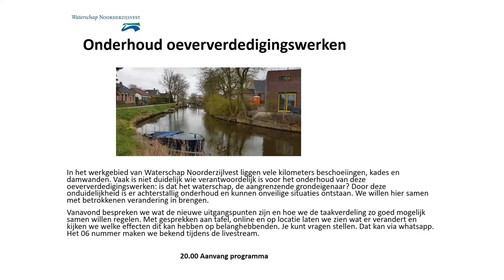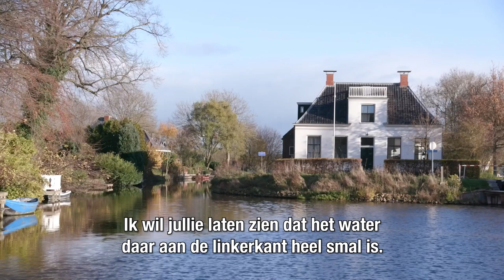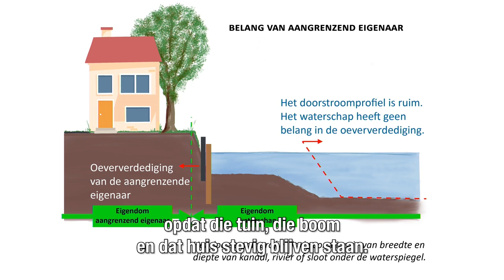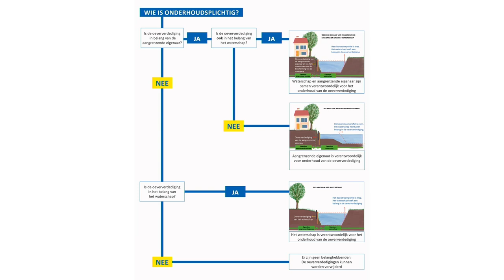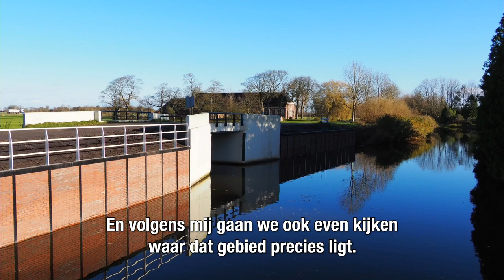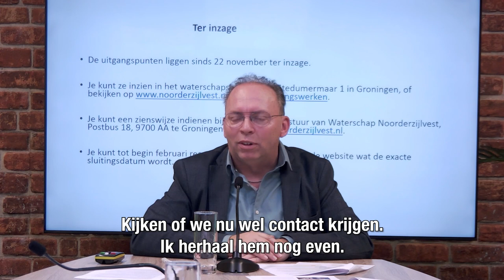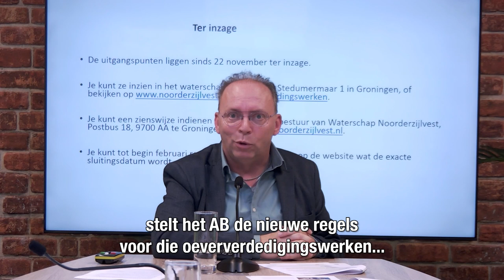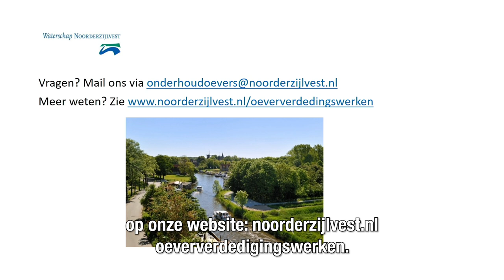Beleid en gebiedsproces oeververdedigingswerken pilot Eemsdelta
Livestream 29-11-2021 - Onderhoud oeververdedigingswerken. In het werkgebied van Waterschap Noorderzijlvest liggen kilometers beschoeiingen, kades en damwanden.  Vaak is niet duidelijk wie verantwoordelijk is voor het onderhoud van deze oeververdedigingswerken. Is het waterschap, de aangrenzende grondeigenaar? Door deze onduidelijkheid is er achterstallig onderhoud en kunnen onveilige situaties ontstaan. In deze video wordt besproken wat de nieuwe uitgangpunten zijn en hoe we de taakverdeling zo goed mogelijk samen willen regelen.